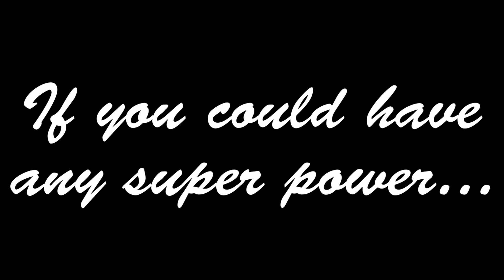Get to Know: Freshman libero Meghan Doyle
Tulane volleyball reports to campus today for pre-season practice! Doyle is joined by five other newcomers and a team of seven veterans for her freshman season, which begins August 26 at the Southern Miss Invitational in Hattiesburg!